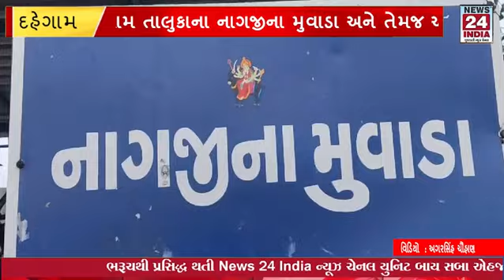દહેગામ: નાગજીના મુવાડા અને તેમજ આજુબાજુના ગ્રામ્ય વિસ્તારોમાં સરકારની જ્યોતિ ગામ યોજનાનો ફીયાસકો